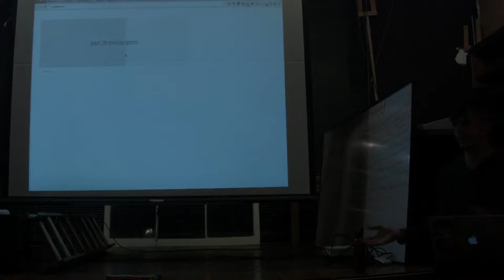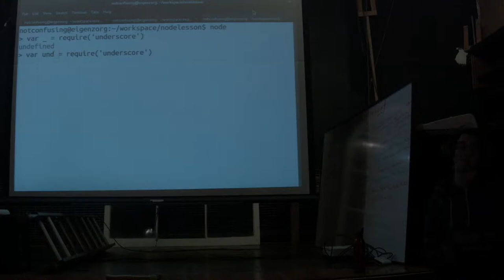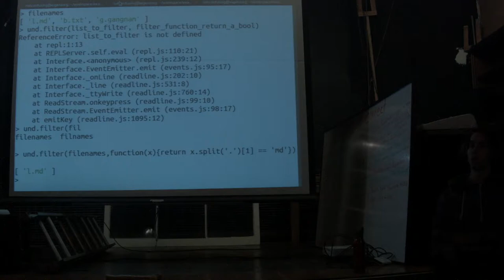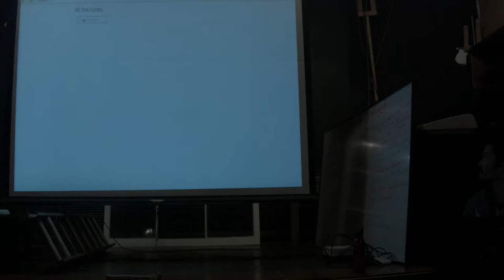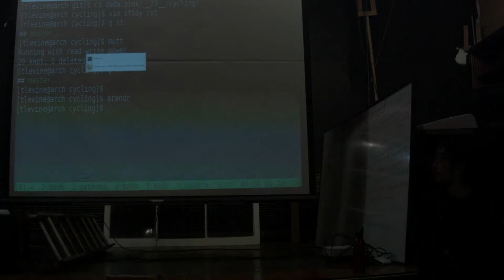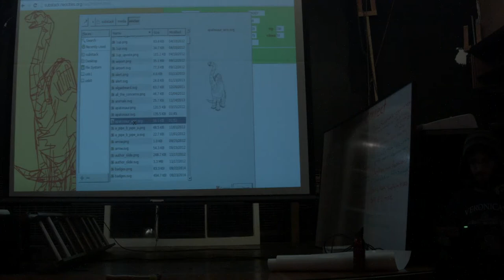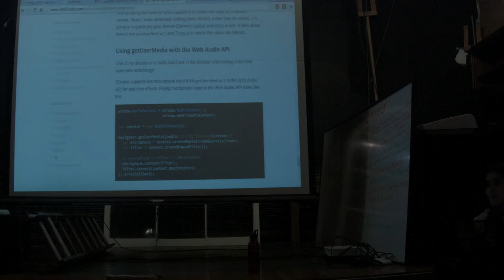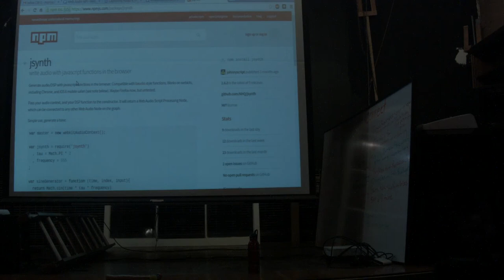Cyber Wizard Institute: Show and Tell 1/13/15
Jan. 13, 2015 weekly show and tell at Cyber Wizard Institute